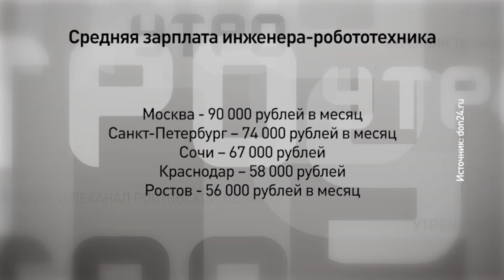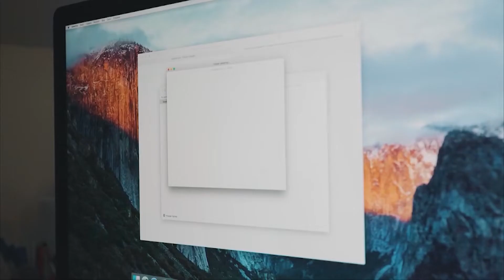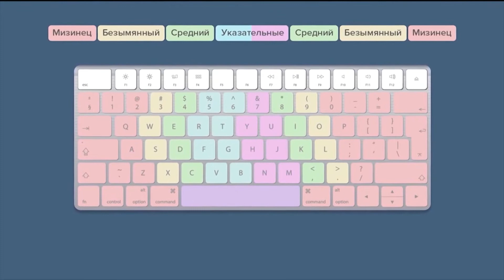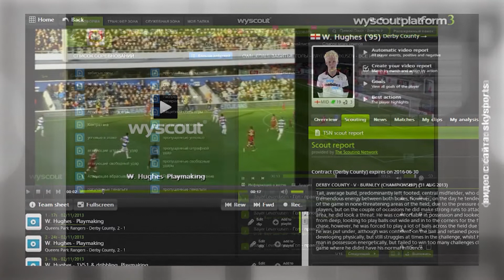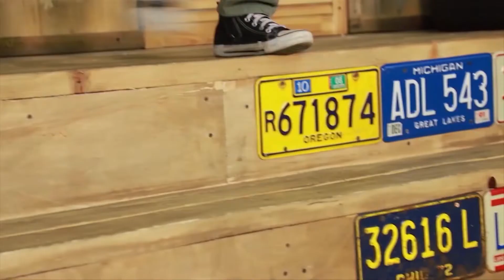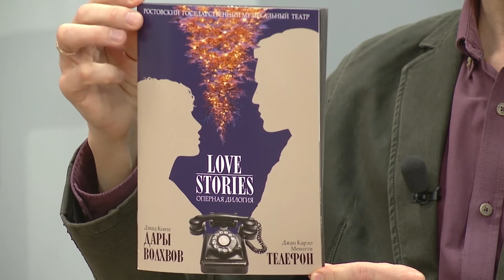УТРО 2019 10 15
Поговорим о грядущих премьерах в Ростовском музыкальном театре, а также поднимем очень важную тему, борьба с раком груди